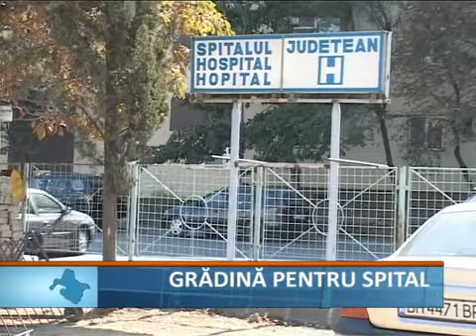Gradina pt spital